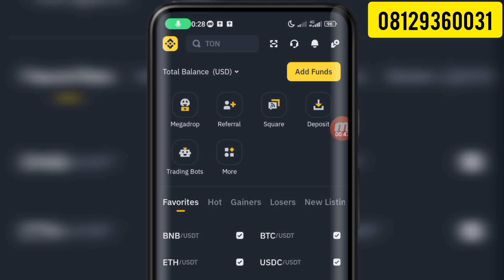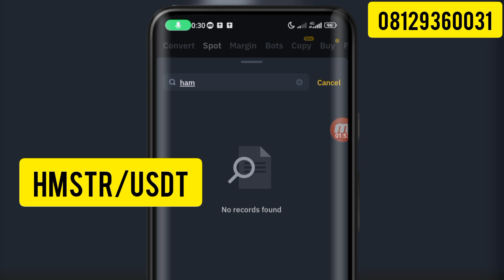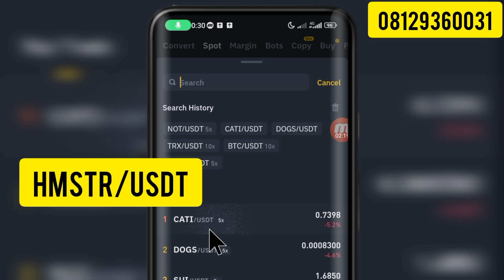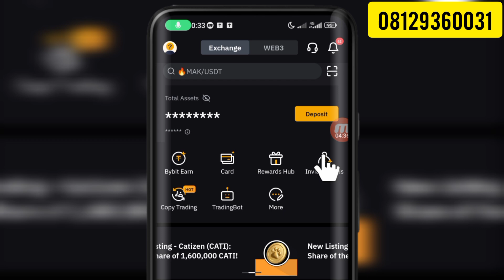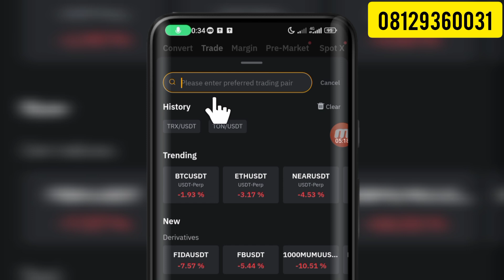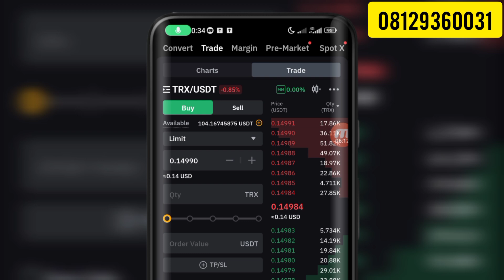Yadda zaku siyar da Hamster a Exchange | How to sell Hamster